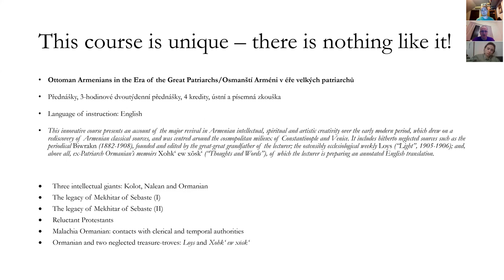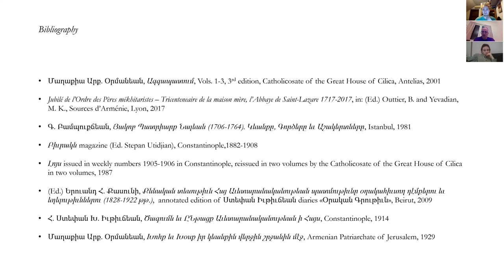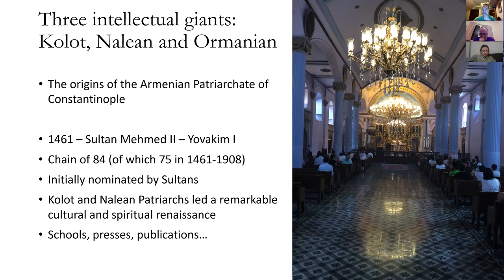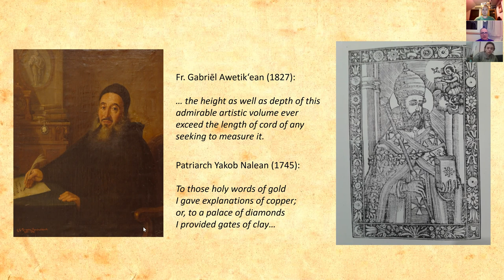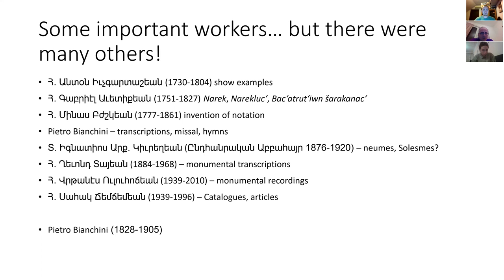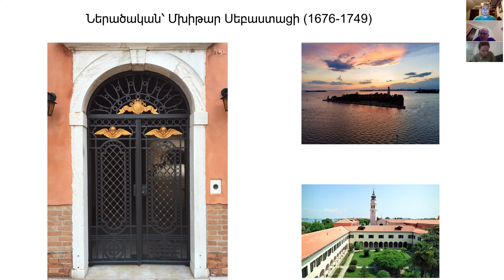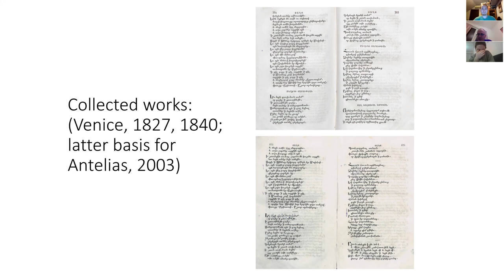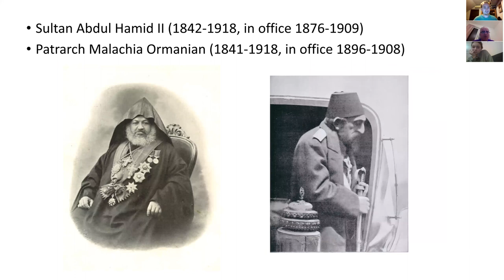Introduction to "Ottoman Armenians in the Era of the Great Patriarchs", Haig Utidjian, 23.12.2021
An informal introductory lecture to the Ottoman Armenians in the Era of the Great Patriarchs course by Haig Utidjian, PhD at the Philosophical Faculty, Charles University in Prague, via zoom, 23 December, 2021